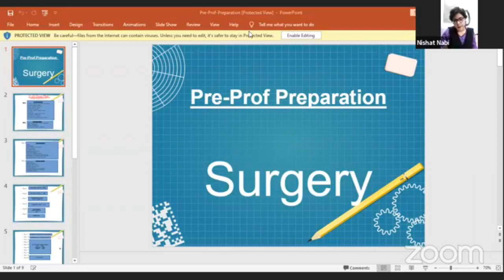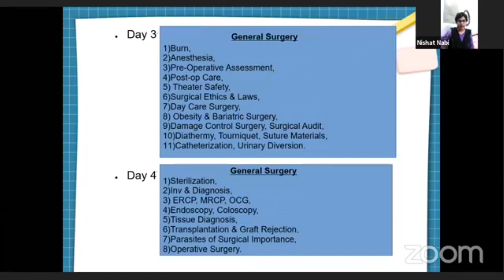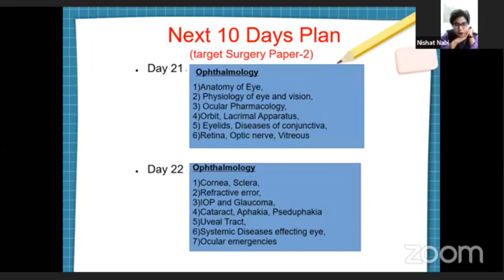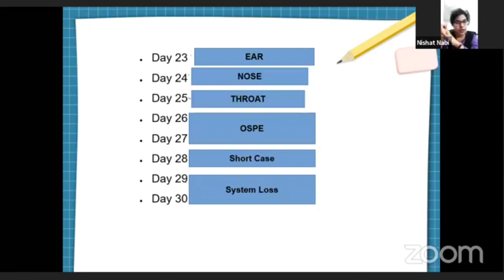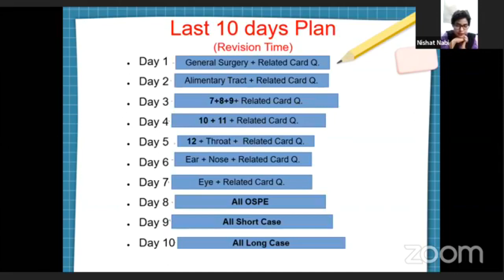Tips & Tricks For Surgery Prof Exam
“𝟰𝟱 𝗠𝗶𝗻𝘂𝘁𝗲𝘀 𝗥𝗲𝘃𝗶𝗲𝘄 𝗢𝗻 𝗦𝘂𝗿𝗴𝗲𝗿𝘆 “
𝗧𝗼𝗽𝗶𝗰 :
𝗠𝗲𝗻𝘁𝗼𝗿  :
𝐷𝑟. 𝑁𝑢𝑠𝑟𝑎𝑡 𝐽𝑎ℎ𝑎𝑛 𝑁𝑖𝑠ℎ𝑎𝑡
𝑀𝐵𝐵𝑆 ( 𝐻𝑜𝑛𝑠 𝑖𝑛 𝑆𝑢𝑟𝑔𝑒𝑟𝑦)
𝐷𝐻𝐴𝐾𝐴 𝑀𝐸𝐷𝐼𝐶𝐴𝐿 𝐶𝑂𝐿𝐿𝐸𝐺𝐸
𝑆𝑒𝑠𝑠𝑖𝑜𝑛: 2014-15

You Tube: AxisMedicalSchool
Goole+: AxisMedicalSchool